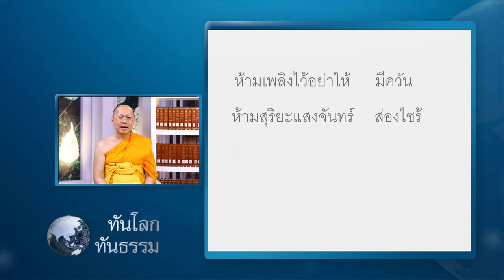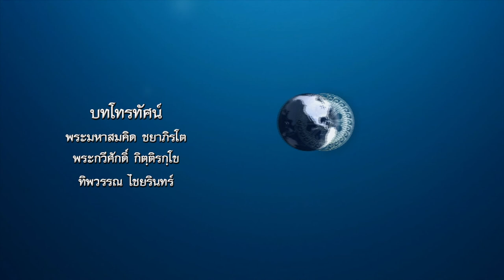429 ทันโลกทันธรรม ตอน ข่าวลือ